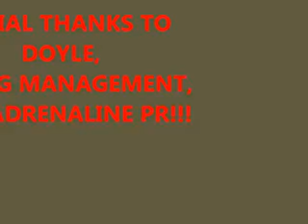DOYLE (Former Misfits) talks Backstage from the Danzig 25th Anniv. Tour Part 1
An exclusive and massive interview with Doyle from Pittsburgh Music Magazine.  Watch Part One as we talk tours, workouts, Danzig, and more...